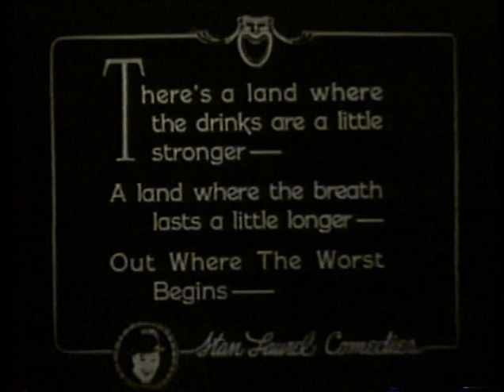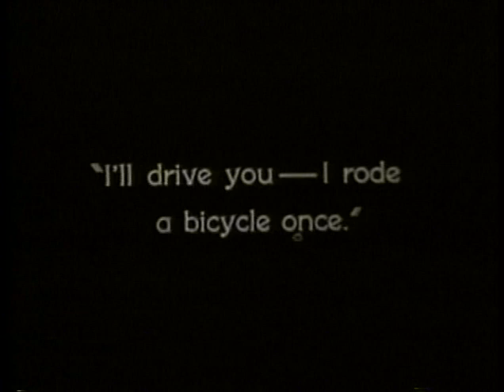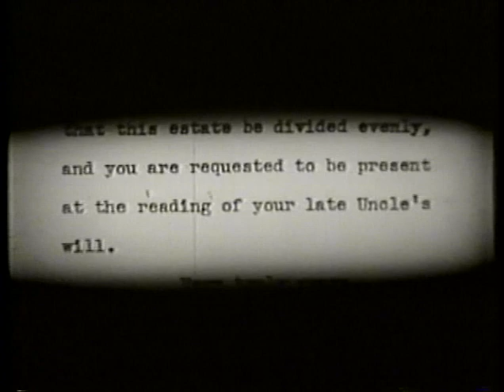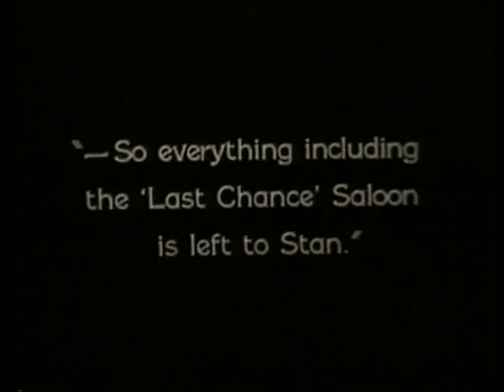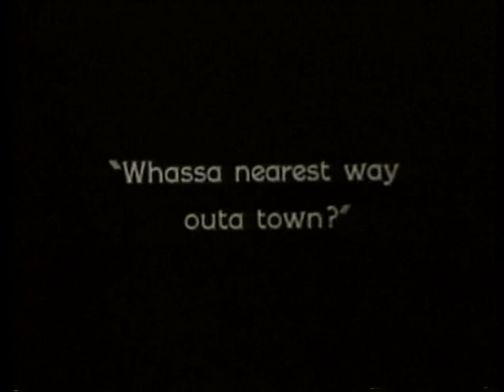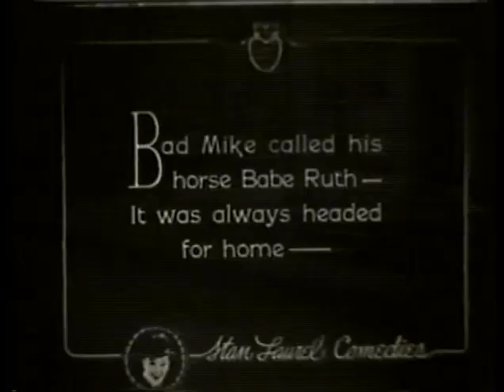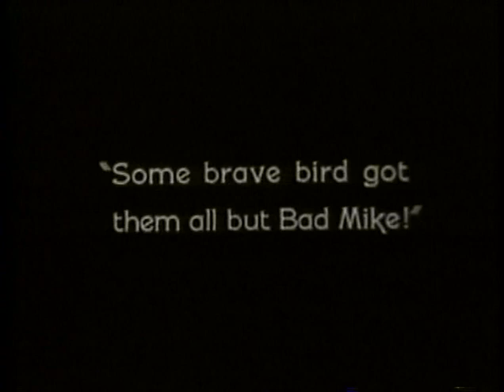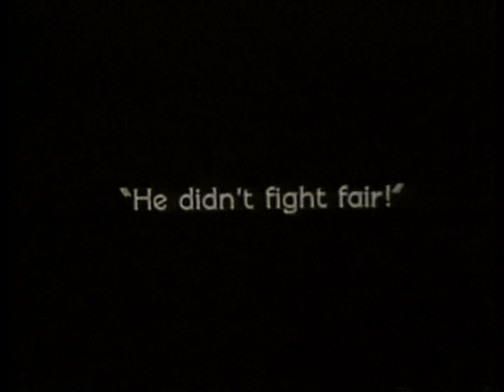West Of Hot Dog Stan Laurel western comedy movie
West of Hot Dog is a 1924 American comedy film starring Stan Laurel.

Cast

    Stan Laurel - Stan, a tenderfoot
    Julie Leonard - Little Mustard - Sheriff's daughter (uncredited)
    Lew Meehan - Bad Mike (uncredited)